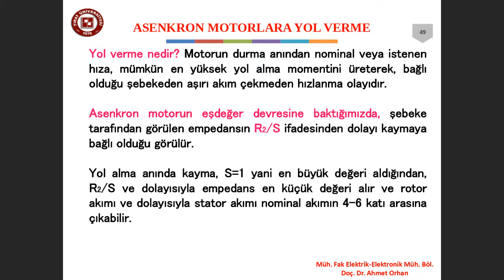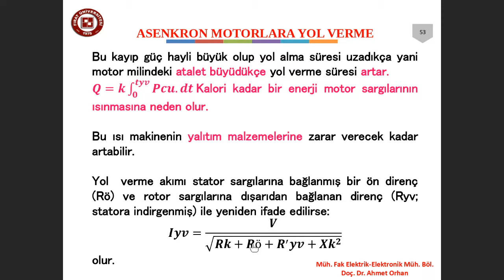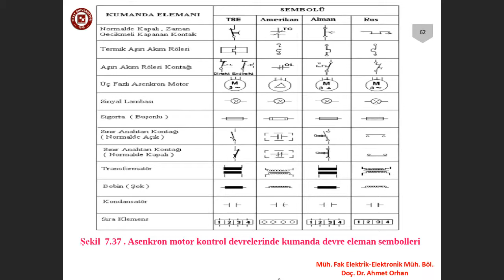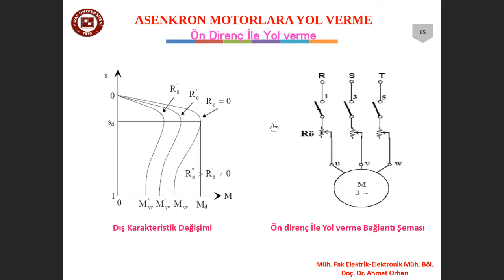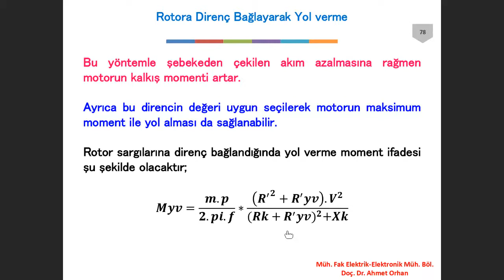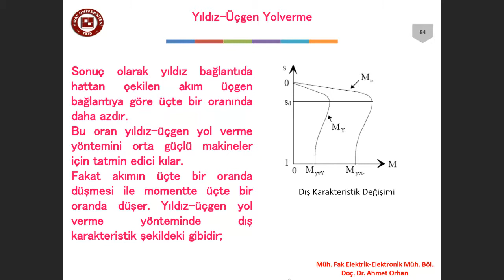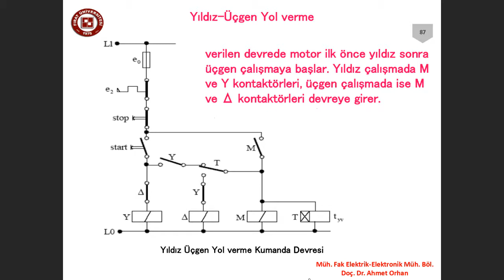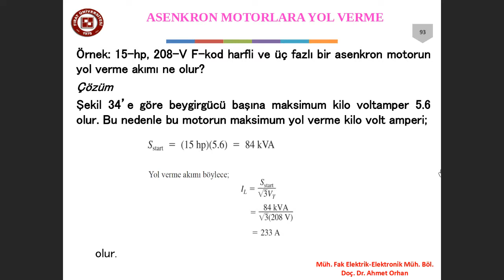ASENKRON MOTORLARA YOL VERME 2